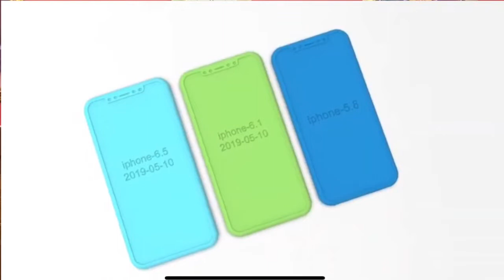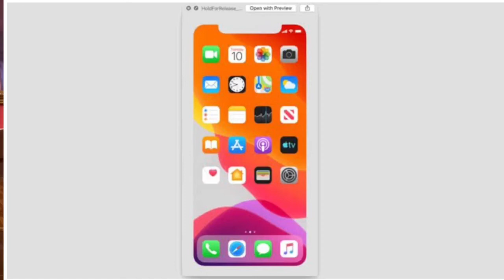iPhone 11 & 11 PRO New Features leak & Release Date Confirm in Hindi🔥🔥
Namaskar dosto Main Rahul apka bhot bhot Suwagat Karta hu apne technical Rahul b Channel Main Maine Is Video Main Apse kuch interesting knowledge Share kare hai iPhone 11, iPhone 11 Pro & iPhone Pro Max ke bare main all new features ke bare main 2019 iPhone releases date ios 13 launch date and 2019 iPhone Price aur  bhi bhot kuch Video ko last tak dekhna Umeed karta hu apko ye video Pasand Ayegi